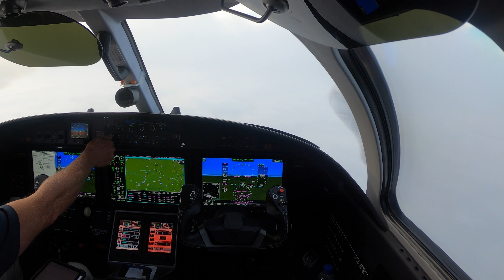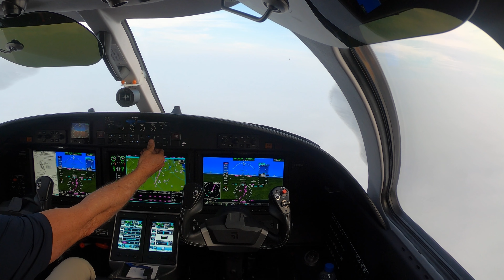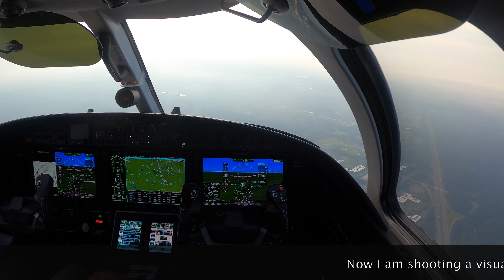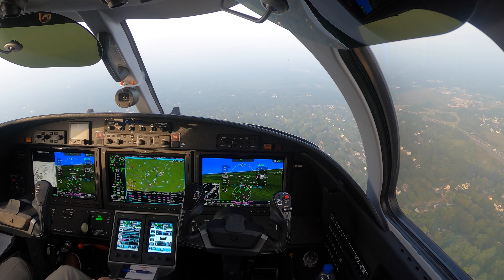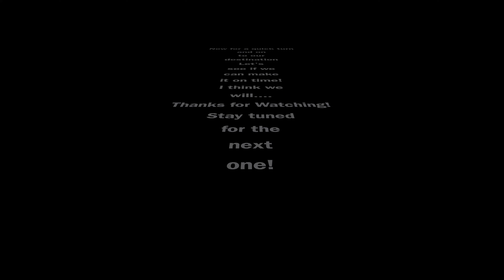Low weather at OWD, divert to BED | CJ3+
Low overcast leads to diversion. Ceiling below circling minimums.